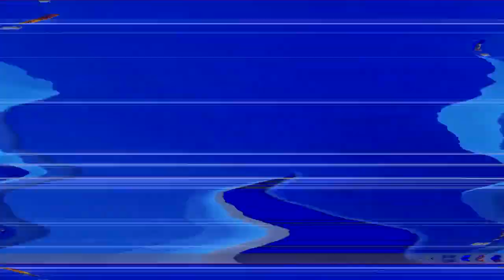Windows 7 turns to Windows 8 Intro in G Major 35